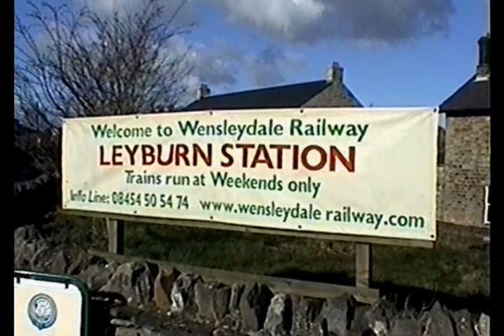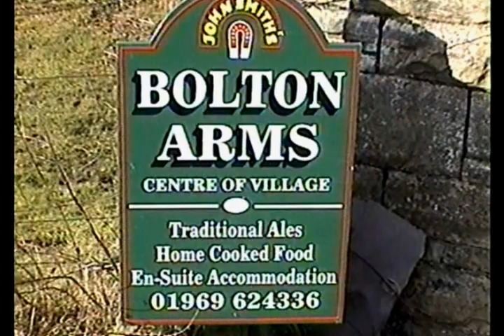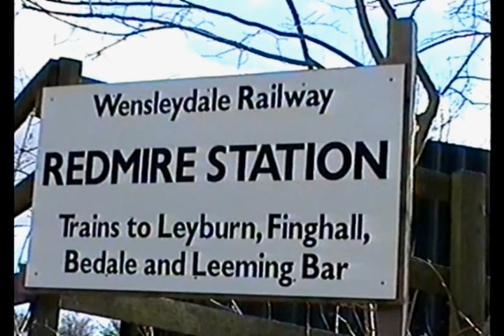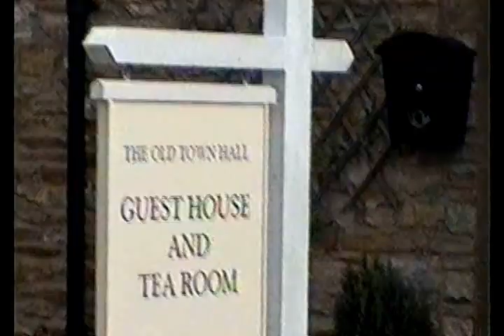THE RAILWAY IN THE DALES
The Wensleydale Railway is a heritage railway in Wensleydale and Lower Swaledale in North Yorkshire, England. The line runs 22 miles between Northallerton West station, about a fifteen-minute walk from Northallerton station on the East Coast Main Line